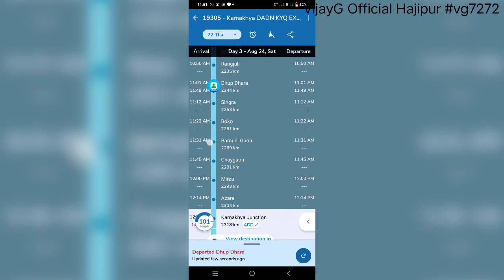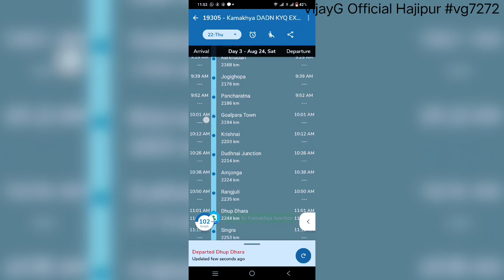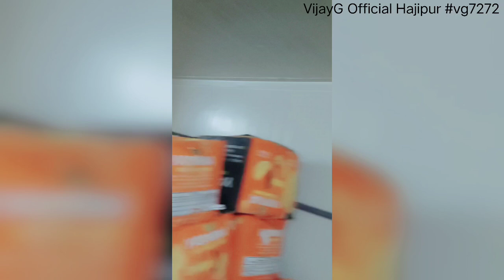Video Clip Collection vg7272 Rail Yaatra @vijaygofficialhajipur Going to KAMAKHYA DHAAM